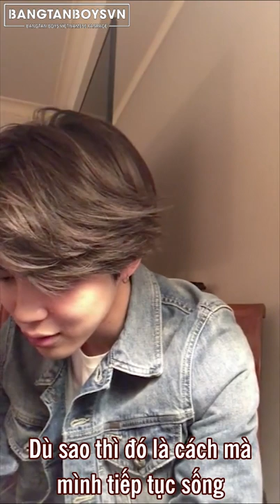[VIETSUB] 180413 JIMIN